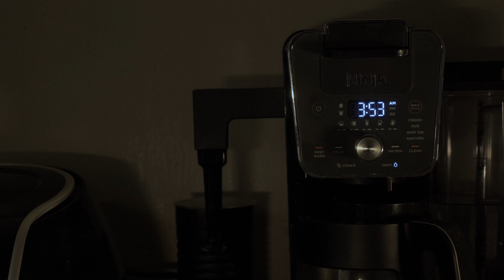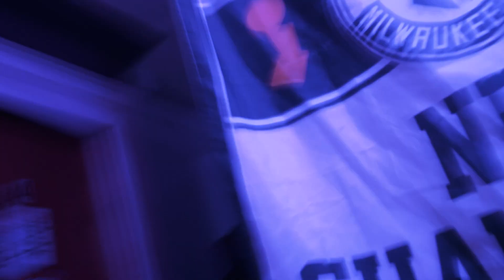NOT ALONE (2023) Short Horror Film